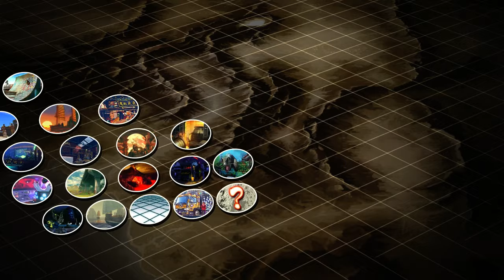060615 Ultra Street Fighter IV replay